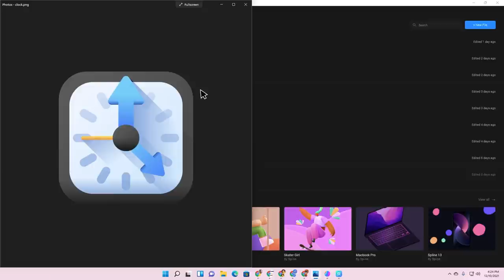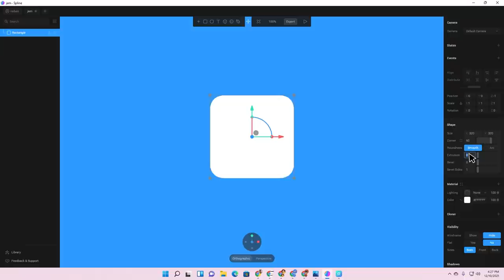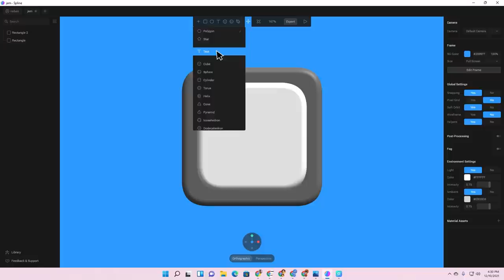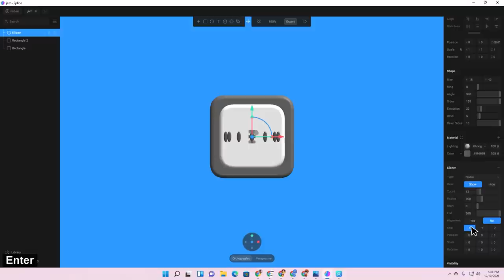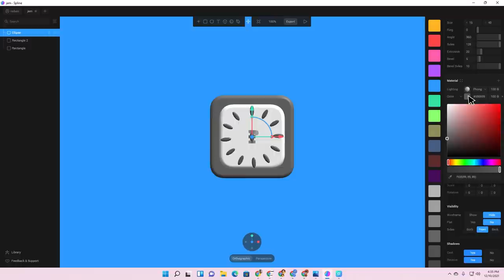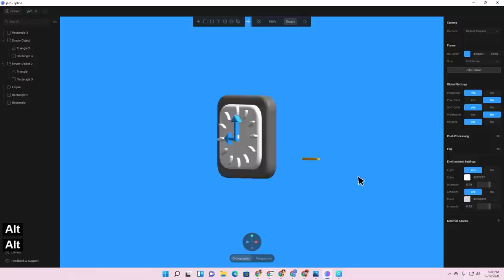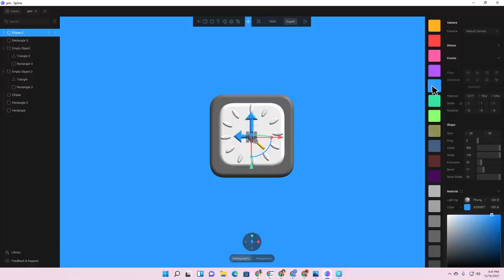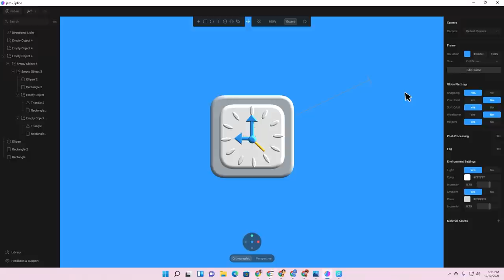EASY WAY TO MAKE 3D CLOCK WITH SPLINE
UREBORN STUDIO (STUDIO UTAMA)

RACCOONTOON.ID (MENERIMA JASA PEMBUATAN KARTUN KARAKTER LUCU DENGAN GAYA DOODLE MBE)

SAXOFONT (MENERIMA PEMBUATAN JASA LETTERING UNTUK NAMA ATAU USAHA ANDA)